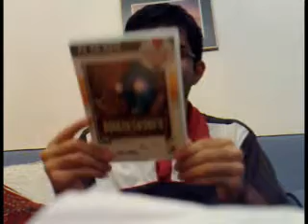More Game + Movie Purchases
Umm, what the title says!

Constantine
McGee's Alice (hard to find!)
The Machinist (get pronunciation right)
Jedi Outcast (chop off limbs)
Full Spectrum Warrior
Broken Sword II (teh best)